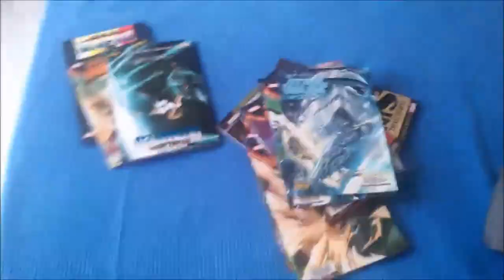La vita in diretta...con FINALCIAK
Era l'ottobre del 2016, il nostro caro Axel Foley si era trasferito nella provincia novarese per lavoro e Crisididentità, che allora era ancora una milanese imbruttita, andò ad intervistarlo in un tour guidato della magione.
Grandi momenti di vita vissuta per i nostri finalciakers!